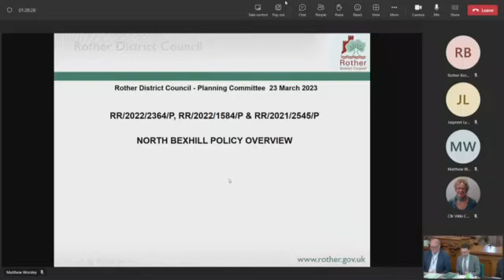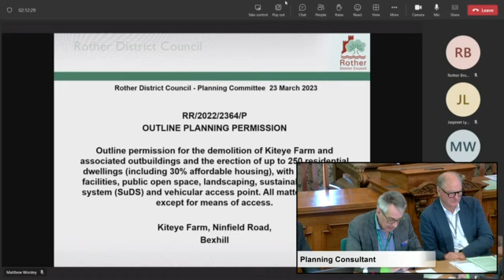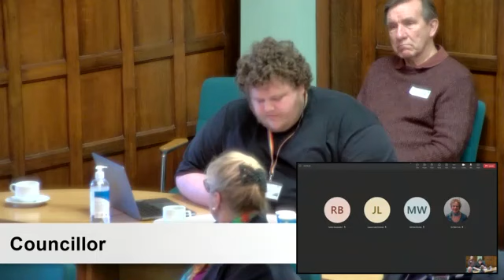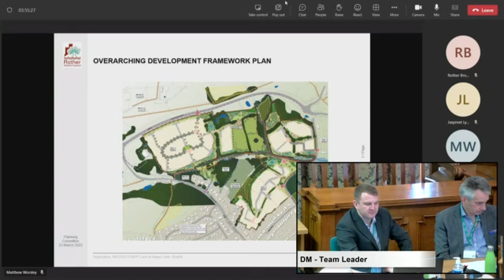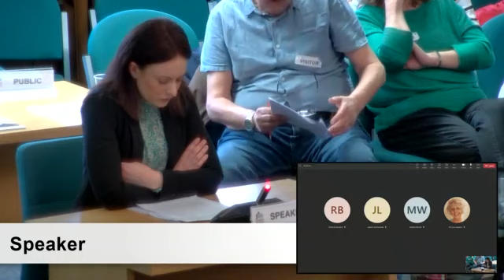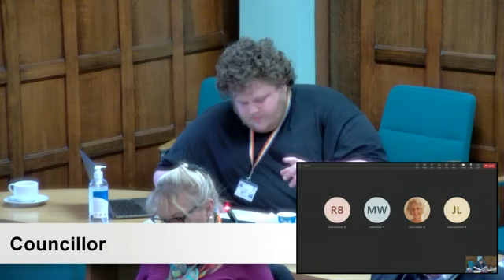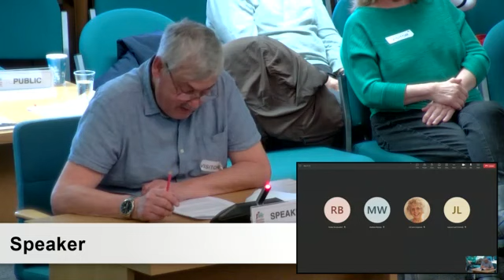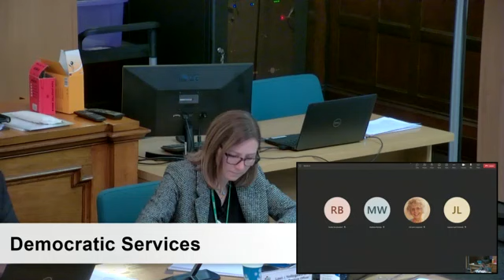Planning - 23 March 2023